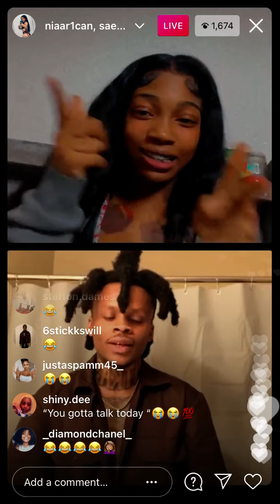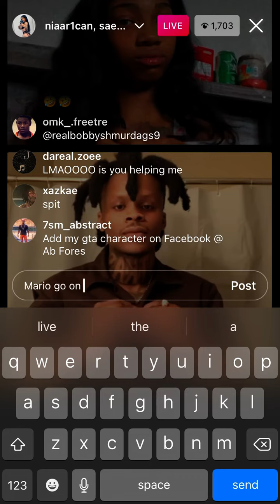Saedemario on live with a crazy lil girl 🤣🤣🤣